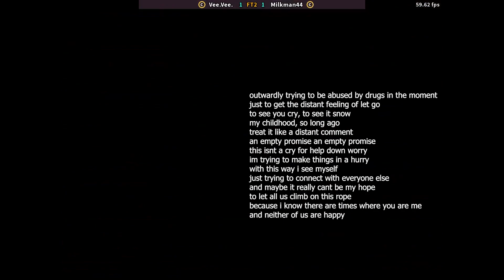mom u know that its all right, you made me break; now we fight, at least i killed the mind in me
In the end, their are only 2 choices
To make it, to break it,
Your fragile mind
Thinking it's one of a kind
Practicing things always
Just to have it in mind
So your time flies now,
Distant and falling
Following a flow
A hurtable calling

no one should know